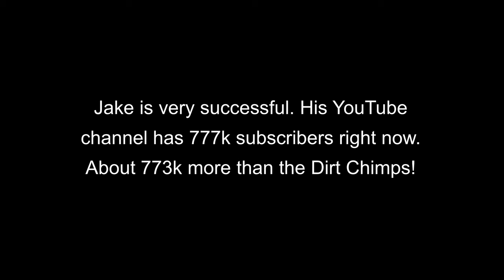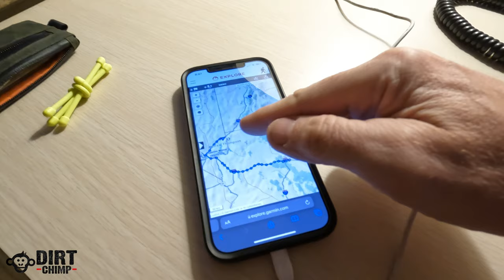AZ BDR Day 3 - The Downer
This fancy bike won't start. DOH! See the story as it unfolded, and perhaps you can learn a thing or two from these Chimps so your adventure does not get wrecked.